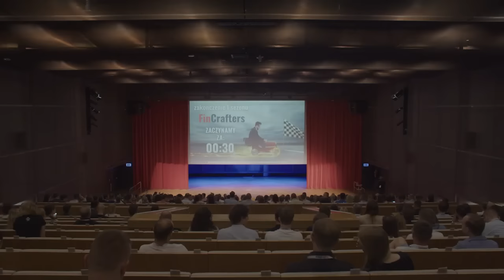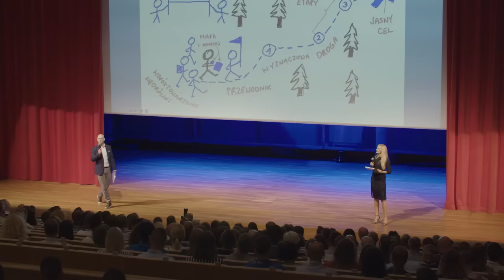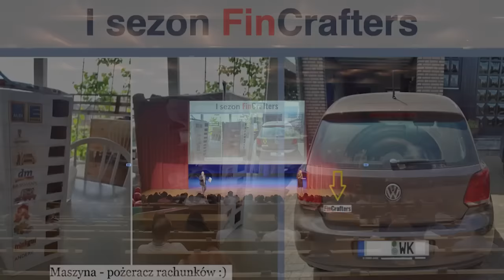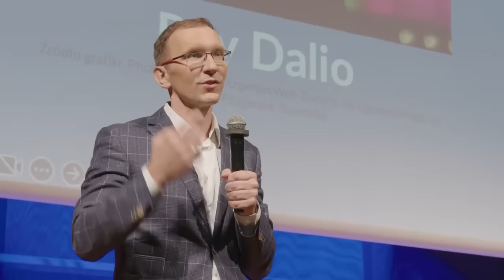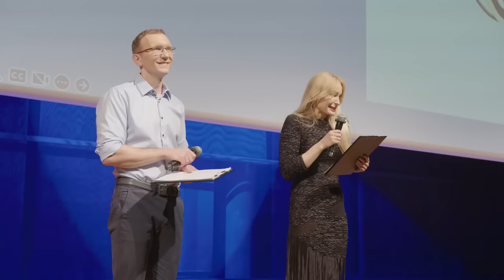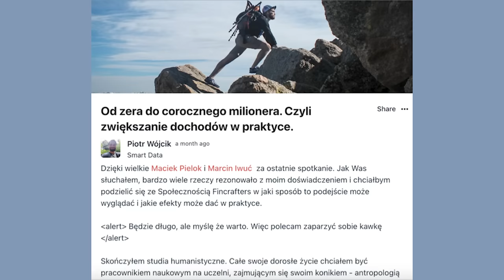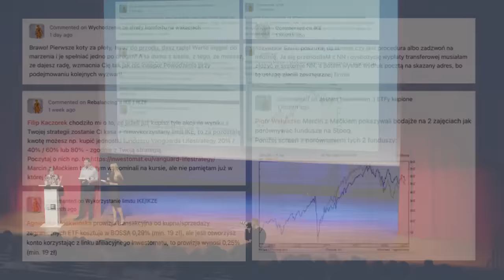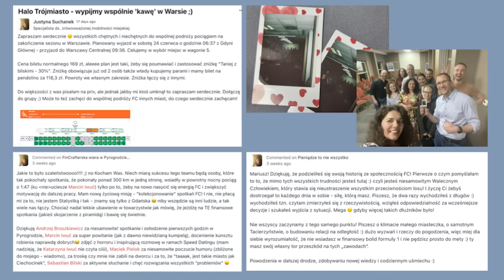Gala FinCrafters 2023 – Gość specjalny: Zbigniew Jakubas. Miliarder i inwestor. [całe nagranie]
[Reklama FinCrafters]

Co to było za wydarzenie! 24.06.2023 r., w Muzeum Historii Żydów Polskich POLIN odbyło się uroczyste Zakończenie 1 Sezonu FinCrafters. Na uroczystej gali:
👉 spotkało się około 400 FinCraftersów,
👉 uczestnicy mogli wysłuchać inspirujących przemówień (m.in. Pana Zbigniewa Jakubasa),
👉 była niesamowita okazja do rozmów, wymiany doświadczeń i zawiązywania przyjaźni,
👉 wręczyliśmy nagrody dla najbardziej aktywnych członków społeczności.
A po gali – FinCraftersi integrowali się podczas mniej formalnych rozmów nad Wisłą.

Spis treści
00:00:00 INTRO
00:04:45 Nutka nostalgii
00:21:12 Marcin Iwuć - wystąpienie
00:40:59 Gość specjalny – Zbigniew Jakubas. Miliarder, inwestor
01:39:53 FinCrafterskie Oskary